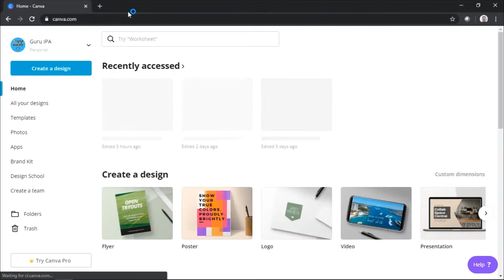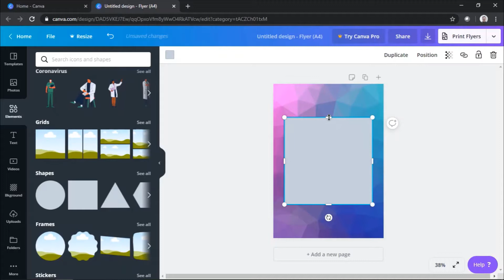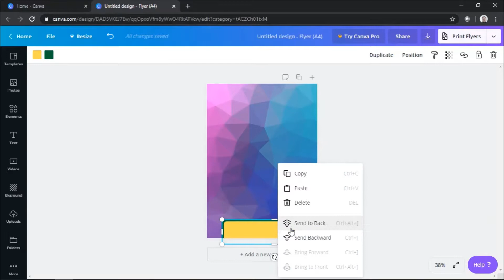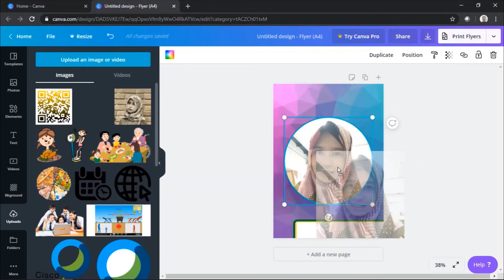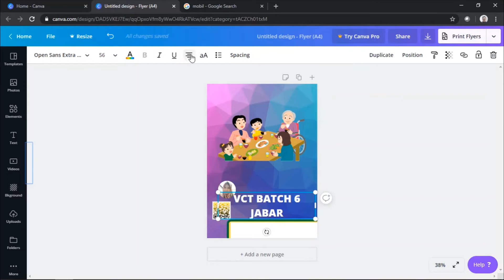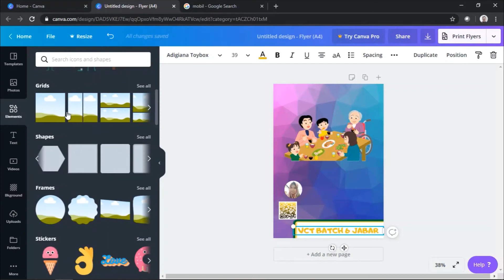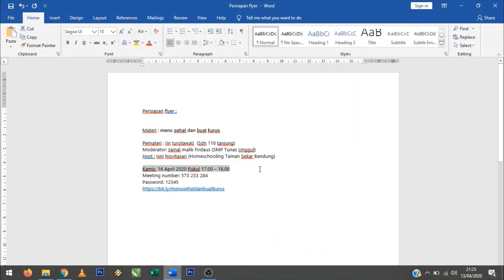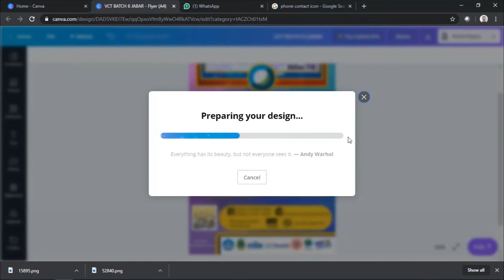Membuat Flyer Menggunakan Canva di PC/Laptop - VCT Batch 6 Jabar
Canva adalah aplikasi desain grafis menjembatani penggunanya untuk dengan mudah merancang berbagai jenis material kreatif secara online. Mulai dari mendesain kartu ucapan, poster, brosur, infografik, hingga presentasi. Canva saat tersedia dalam beberapa versi, web,iPhone, dan Android.